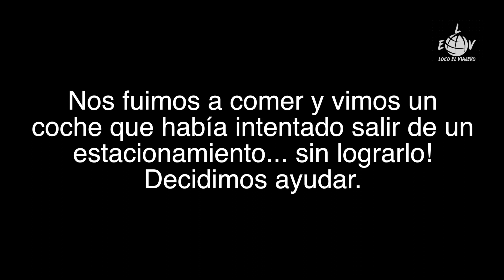Kayaking en el cañon Gorges du Verdon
Hoy vamos a conocer las Gorges du Verdon, el cañon más lindo de Europa!